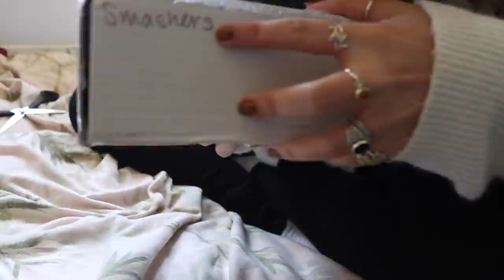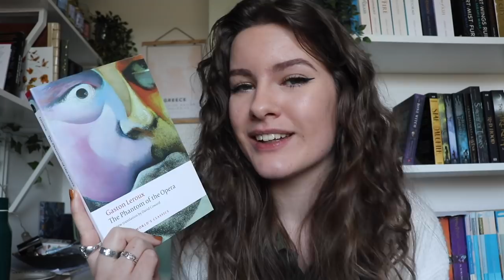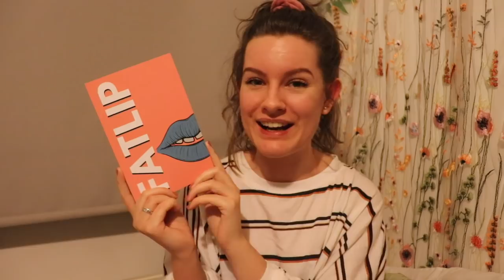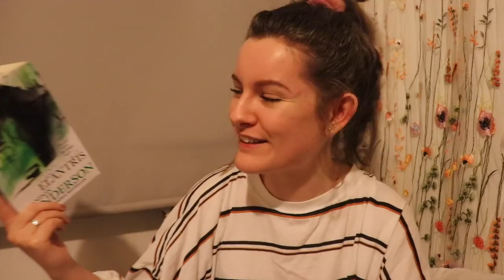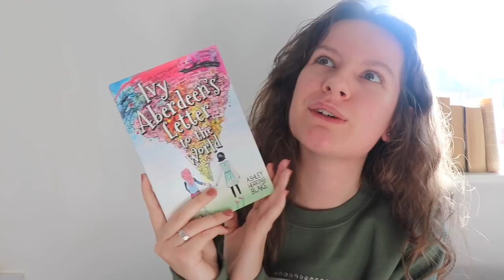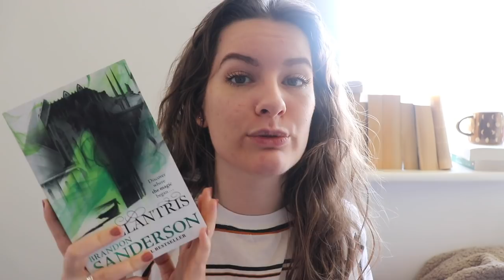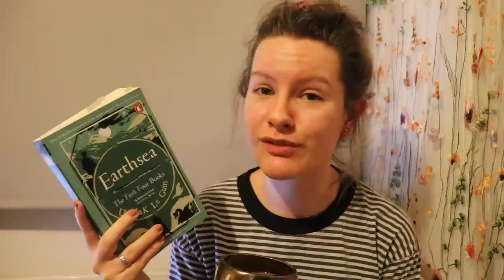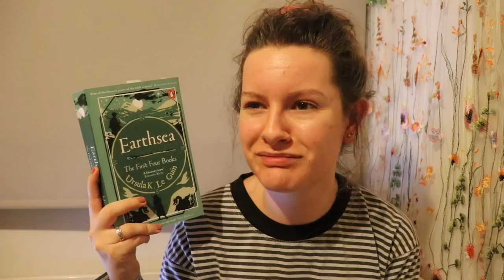OWLS WEEK 4: Basically A Book Haul // Weekly Reading Vlog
Hey hey folks! It's Week 4 of the owlsreadathon2020 !! Featuring my final thoughts on A Wizard of Earthsea for LeGuinAlong and Elantris!

► Artist Attribution Music Credit: "Mike Mineo" Track Name: "Let Me Be The One" Music written and performed by: Mike Mineo • Mike Mineo on YouTube